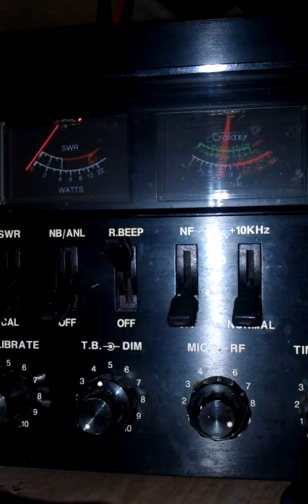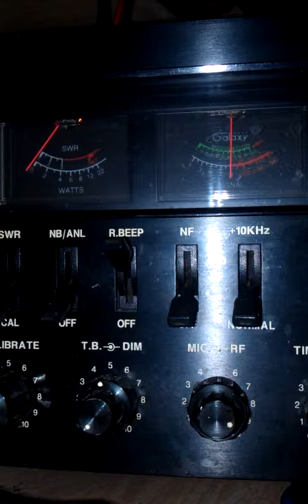September 1, 2015 7:24 AM